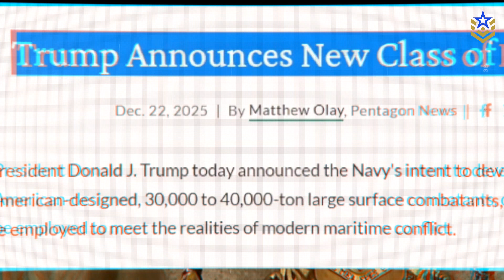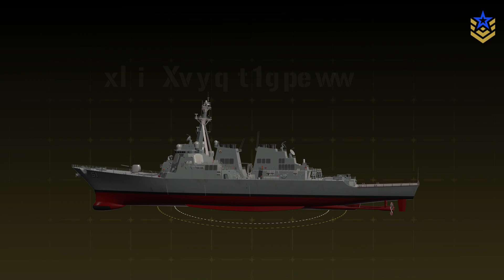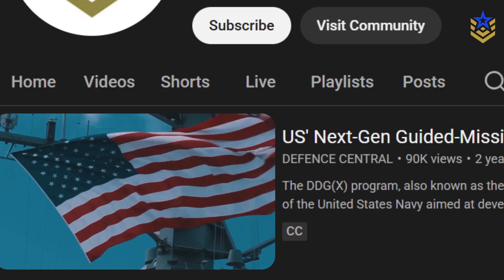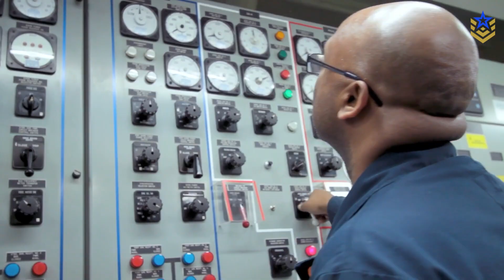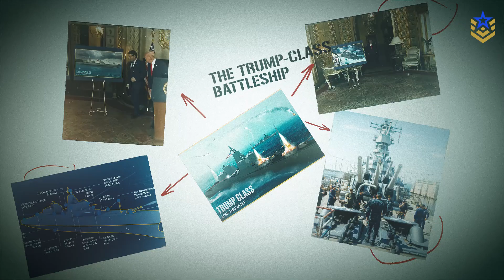Is the Trump-Class Battleship Realistic for the U.S. Navy?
In late December 2025, former U.S. President Donald Trump announced plans for a new U.S. Navy surface combatant dubbed the Trump-class battleship, framed as the centerpiece of a future “Golden Fleet.” Public statements describe a very large, missile-focused warship in the 30,000–40,000-ton range, with ambitions to incorporate advanced weapons such as hypersonic missiles, directed energy systems, and expanded missile capacity, potentially absorbing roles once envisioned for the DDG(X) program. However, beyond headline claims, many core details remain undefined, including configuration, propulsion, cost, and technological maturity. As a result, analysts view the Trump-class less as a confirmed acquisition program and more as a conceptual vision that raises major questions about feasibility, affordability, and how such a large capital ship would fit into modern U.S. Navy force structure.